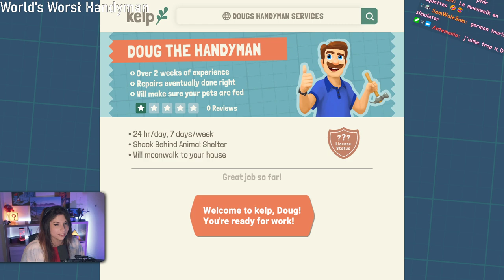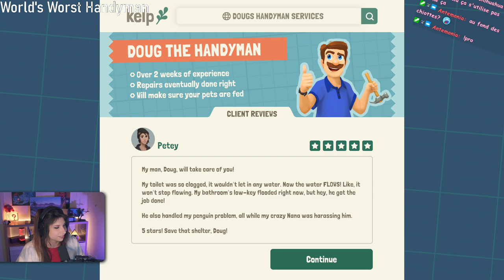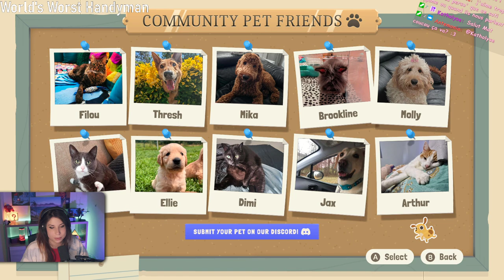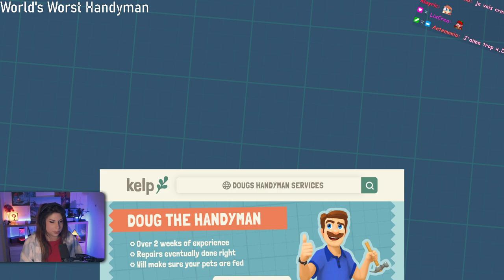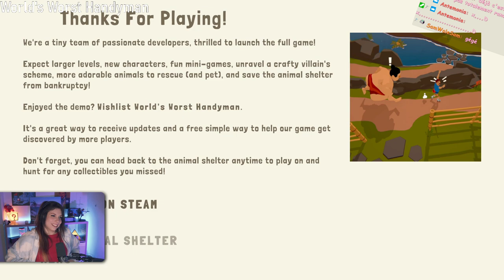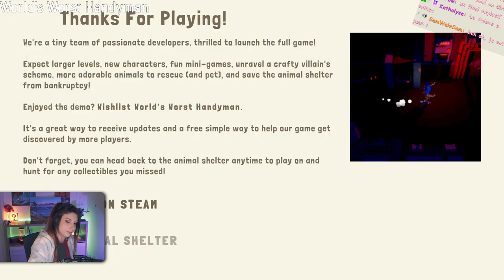J'affronte des vieux pour sauver des bêbêtes - World's Worst Handyman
Découverte de la démo Steam de orld's Worst Handyman suite au Summer GameFest et on est sur un principe à la Hello Neighbor original et assez prometteur (en plus ya des pôtits animaux) !